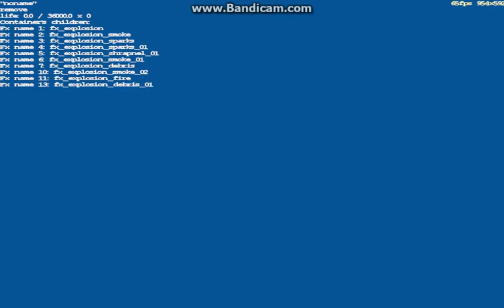Landmine Explosion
Real time fx ready for games :)